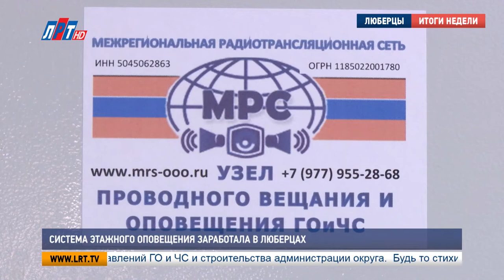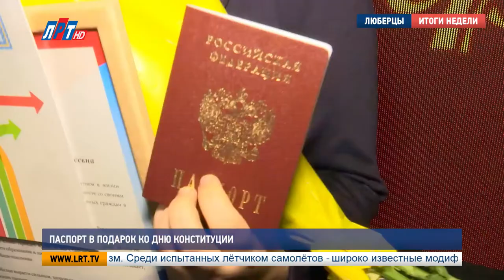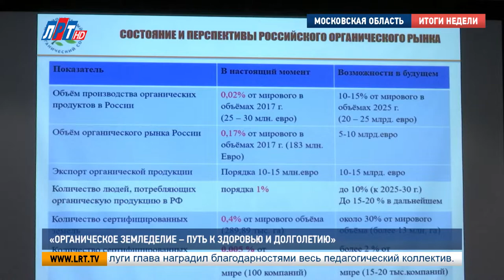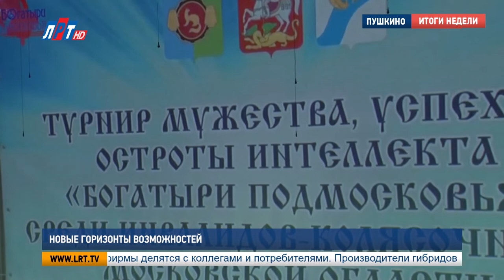Итоги недели за 14 декабря 2019 г.